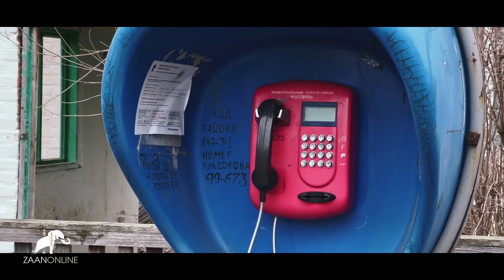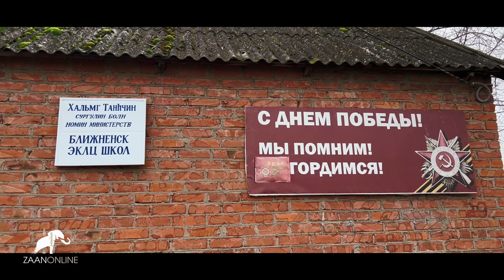"Калмыцкая глубинка" - поселок Бембешево, Городовиковского района.